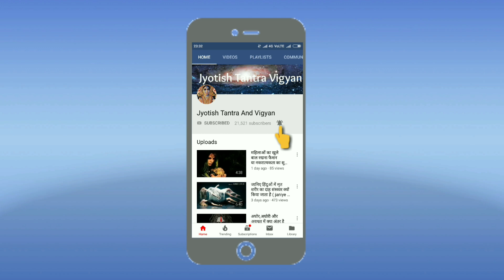साँपों के रहस्य जिसे कोई नहीं जानता||sanpo ke rahasye jise koi nai janta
@jyotish tantra and vigyan

शव साधना का रहस्य जो आपके रोंगटे खड़े कर देगा|| Shav Sadhna Ka rahasye  Jo apke rongte khade kr dega

my other videos below

( डायन और डायन विधा क्या है उसे कैसे काबू में करें) ( Dayan Or Dayan Vidya Kya Hai )

भूत प्रेत और देवी देवताओं के मानव शरीर में आने का रहस्य (Bhut Pret Or Devi Devtao Ke Aane Ka Rahasye

( यक्ष और यक्षिणी का रहस्य और उनकी साधनाएं ) ( Yaksh Or Yakshini Ka Rahasye Or Unki Sadhnayen )

( दस महाविधा, उनकी साधना और उनका तंत्र में स्थान ) ( Das Mahavidya Or Unka Tantra Me Sathan )

(हनुमान जी का कौन सा चित्र घर में कहाँ लगायें और खुशियां पाएं )( Hanuman Ji Ka Chitar Ghar Me Kha L)

वीर साधना और गन्धरव साधना क्या है और उसके नियम ( veer Sadhna or gandharv Sadhna kya hai or Uske niyam

( दूल्हे को घोड़ी पर बैठाना शगुन है या अपशगुन) ( Dulhe Ko Ghodi Par Hi Kyu Baithate Hae )

64 चौंसठ योगिनीयाँ और चौंसठ योगिनी तंत्र क्या है ( 64 yoginia and 64 yogini tantra kya hai )

नाग साधना और किन्ऩर साधना क्या है और उसके रहस्य ( Naag Sadhna Or Kinnar Sadhna Kya hae Or Uske rhsy

राक्षस गण, देव गण, मनुष्य गण क्या होते हैं और उनकी परालौकिक शक्तियाँ ( Gan kya hote hai or unki shkt

अंक ज्योतिष के सरल उपायों से बदलें अपनी किस्मत ( Aank jyotish ke saral upayo se badle apni kismat)